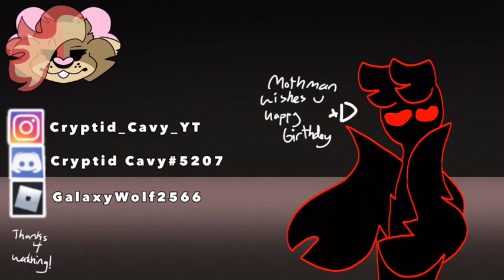Bipolar | Animation Meme Loop | Cartoon Cat | (30 FPS tweening test ack)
Hhhh my first time using 30fps! Sorry it doesn’t look very good. Flipaclip decided to have a seizure every time I tried to watch what I had so far xD. So it wasn’t that boring I decided to test out some editing- uh, stuff? With iMovie lul. Thank you for 2k :D I started a 2k special the day I hit the milestone but idk if I’ll finish :P

Since I haven’t uploaded a meme in a while I decided to do a short one for the time being uwu. I’m almost done with a more animated one (you may or may not hav seen it in live-streams 👀) so I hope I’ll get that out soon!

One more thing. My outro will switch each video :3 the siren head and cartoon cat thing will be seen next video xD
Original: (deleted)
FPS: 30
Time Taken: idk- less than 2 hours I guess xD
Frames: 1482
Layers: 7/10 layers used (believe it or not lol)
Characters: Cartoon Cat (RIGHTFULLY BELONGS TO TREVOR HENDERSON)
Programs: Flipaclip (tweening) ; IbisPaint X (the drawings)
💛 Roblox : GalaxyWolf2566
Have a noice day!